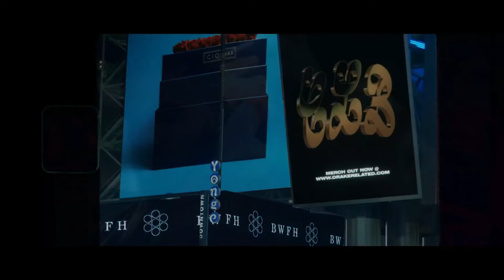[FREE] Drake Type Beat - "Cloudy Nights in October"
●💰 Purchase Link | Download link ➨ Instagram or email

                                             🔴USAGE🔴

Absolutely ANY USE of my beats (Including leased beats) REQUIRE CREDIT IN THE TITLE (Prod. by Husix). There are NO exceptions.

Any social media use of my beats require credit IN THE CAPTION @husixbeatz . I have no issue with usage as long as I am credited properly.

   ‍      ‍                                        ‍ S‌ocials